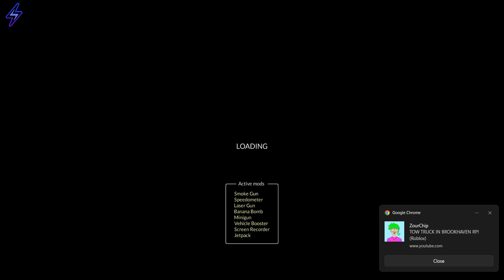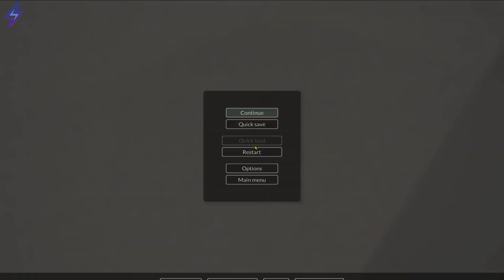Teardown Video Game i destroy a hole castle with all kinds of wepons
eardown is a 2022 sandbox, puzzle and action game developed and published by Tuxedo Labs. The game features levels made entirely of destructible voxels. Each mission features a set of objectives to be completed within one minute. During the setup phase, which has no time limit, a path to complete these objectives as quickly as possible can be created by reshaping the game world.

Teardown uses a proprietary game engine developed by Dennis Gustafsson, who, in conjunction with Emil Bengtsson, used it for several game prototypes. After settling on the two-part heist format, Gustafsson announced the game as Teardown in October 2019. It became available as an early access title in October 2020 and was met with positive reviews. The campaign was completed with a major update in December 2021, and the game was released in April 2022.
source: wikipedia